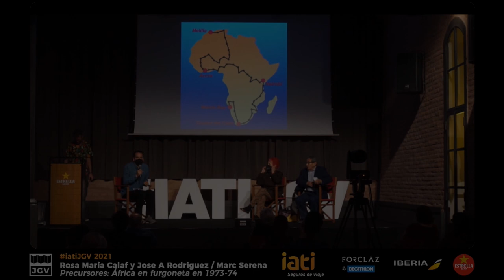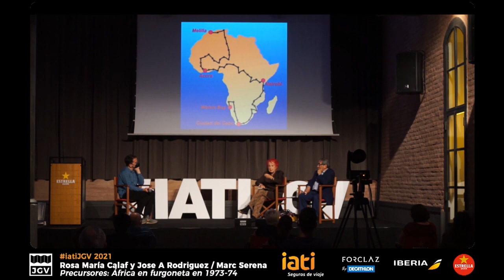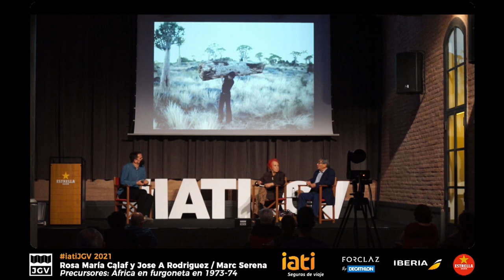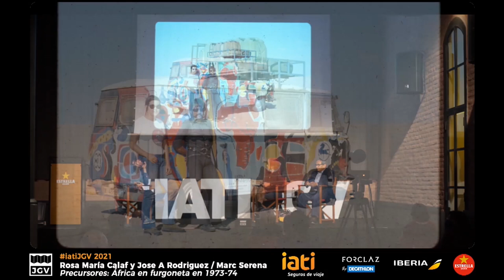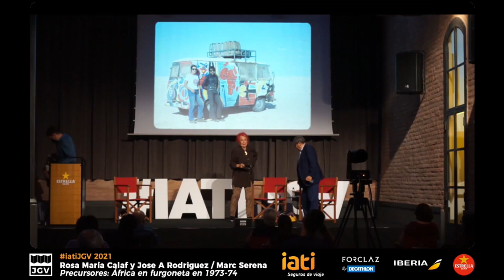África en furgoneta en 1973-74, con Rosa María Calaf y José Antonio Rodríguez - iatiJGV 2021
Rosa María Calaf y José Antonio Rodríguez partieron en 1973 a recorrer África en furgoneta en un viaje que duraría un año y medio.

Esta charla forma parte de las Jornadas de los grandes viajes, un evento que se celebra en España desde 2013.

¿Cuándo serán los próximos eventos? Toda la información sobre las Jornadas de los grandes viajes en:

Esperamos que te guste esta charla, déjanos tu opinión ⬇️⬇️